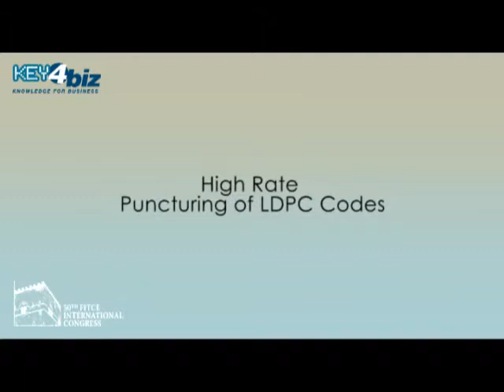Marco Manfredi (Ericsson) a ICT: Bridging an ever shifting digital divide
"High rate puncturing of LDPC codes", intervento di Marco Manfredi (Ericsson Telecomunicazioni Spa) al 50° congresso internazionale di FITCE (Federazione degli Ingegneri delle Telecomunicazioni dell'Unione Europea), 2 settembre 2011